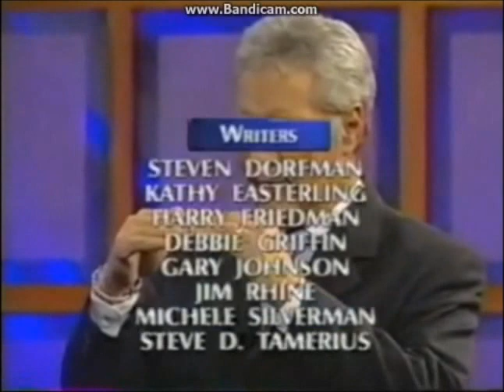Jeopardy! Credit Roll 11/8/2002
Original air date: November 8, 2002 (#4185)
Credits from the last episode of Jeopardy! with the 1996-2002 Sushi Bar set in 2002, before Jeopardy! goes to Ohio State University for the 2002 College Championship, then go back to Sony Pictures Studios and reveal the 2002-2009 set. This is my 10,000 video view special!
Thank you to all my subscribers to gave me 10,000 video views! September 27, 2012